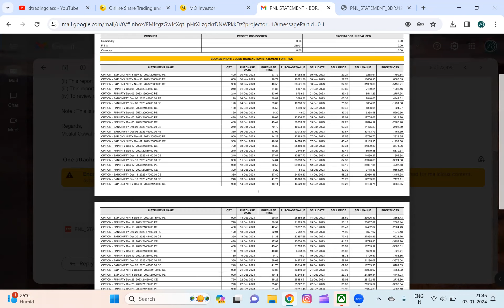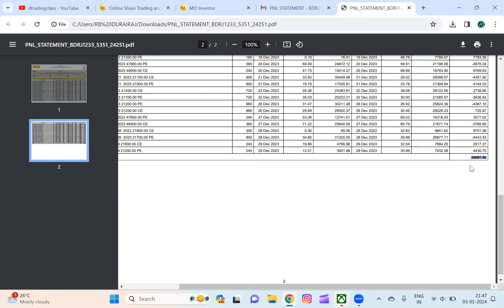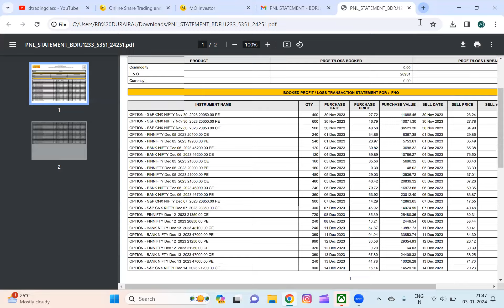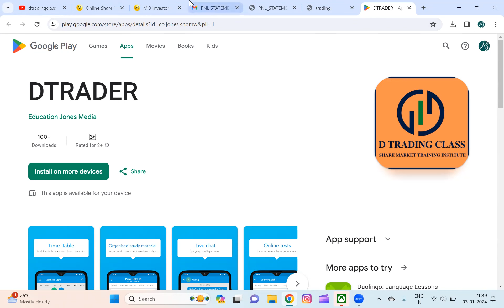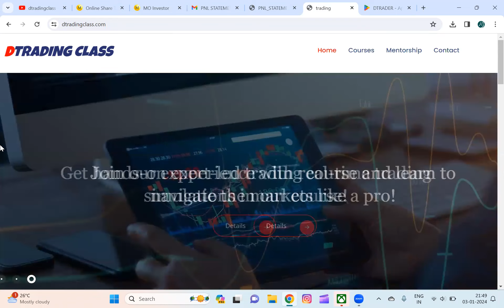Algo Trading Profit and loss statement for the month of December 2023 | AlgoTrading | Option Selling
Hi Welcome to D Trading class , The Stock Market Institute. We are Making Videos to Create Awarness about Stock Market Trading and Investments. This Channel Continously Posting Videos Related to Equity Investments, Derivatives Trading , Option Trading Stratiges , Algo Trading Ideas, and Much more.

For Sharemarket Courses Through Online and Offline mode Call / Whatsapp to 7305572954

Our "DTRADER" App is Availabe in Google Playstore and the App Link is Availble in

Courses Availble in DTRADER App:

1. MAKE YOUR OWN ALGO TRADING IN TAMIL

2. ADVANCED OPTION TRADING STRATIGES IN ENGLISH

How to Deploy your Algo trading step by step guide

Open free Demat and Trading Account with Motilal Oswal and Get Free Course on Commodity Trading.

Just Rs 15 per Order and free API for Algo Trading.